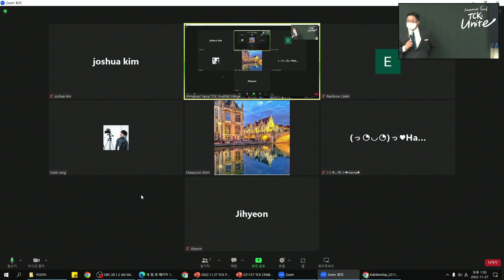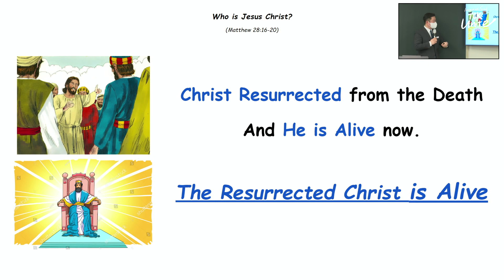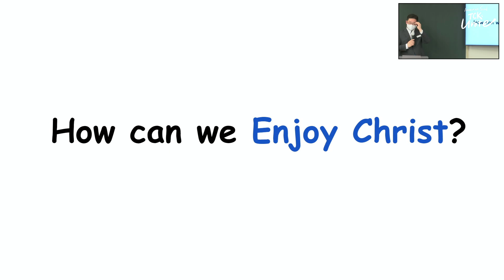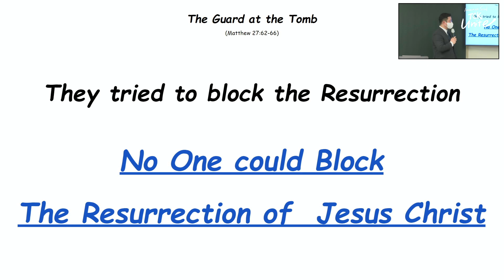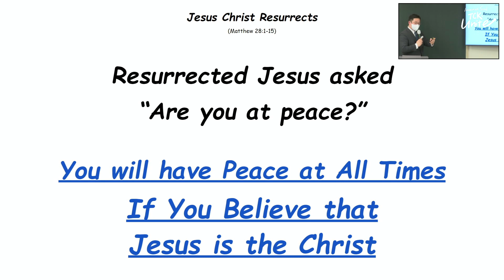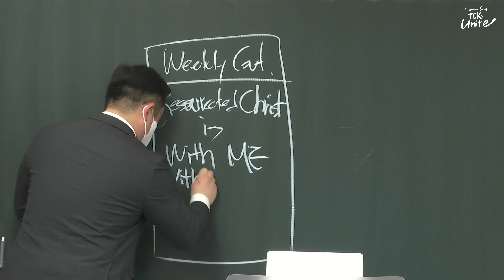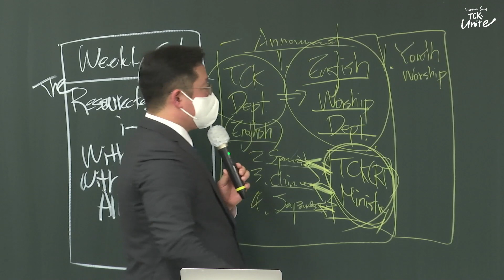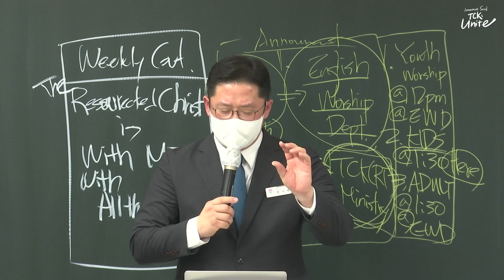2022.11.27 TCK Children Sunday Worship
[ Christ Who Resurrected ]

Matthew 28:16~20
Then the eleven disciples went to Galilee, to the mountain where Jesus had told them to go. When they saw him, they worshiped him; but some doubted. Then Jesus came to them and said, "All authority in heaven and on earth has been given to me.

[학원복음화] 「부활하신 그리스도」 (마 28:16-20)
설교 : 장다윗 전도사 (임마누엘서울교회)
※ 본 설교는 원작과 해석이 다를 수 있습니다.

출처 : (사)세계복음화전도협회
원작(설교) : 류광수 목사 (사)세계복음화전도협회 이사장
[11월 RT-Day] 핵심 -11월 학원복음화